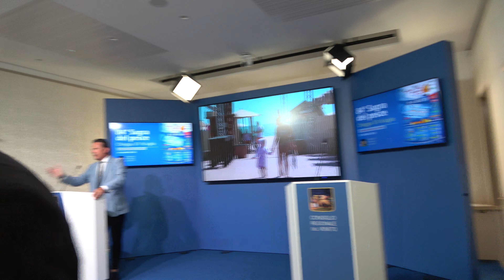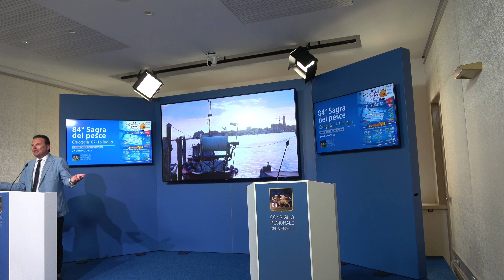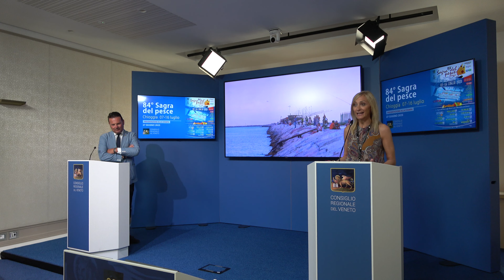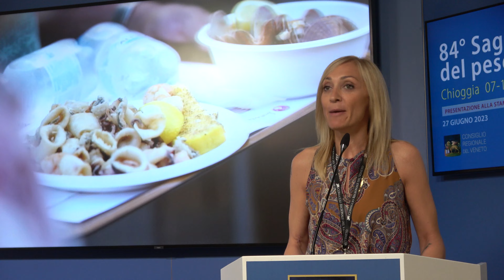84ESIMA SAGRA DEL PESCE DI CHIOGGIA PRESENTATA IN REGIONE ALESSIA ZENNARO TITOLI MINORI